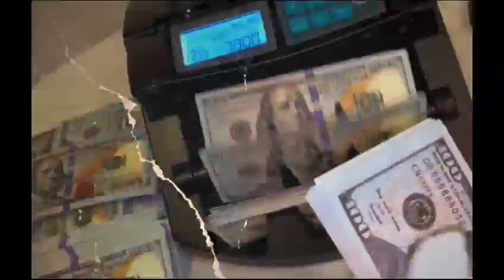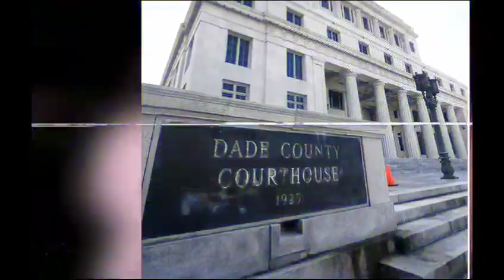Sneak preview of my documentary entitled: My Name is Sonny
Video from Albert Campbell